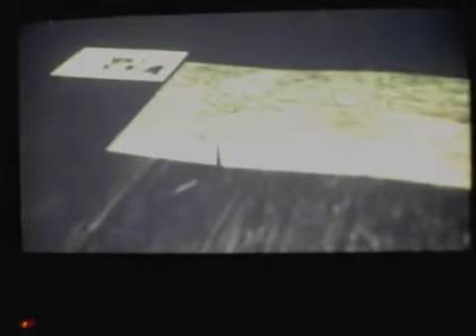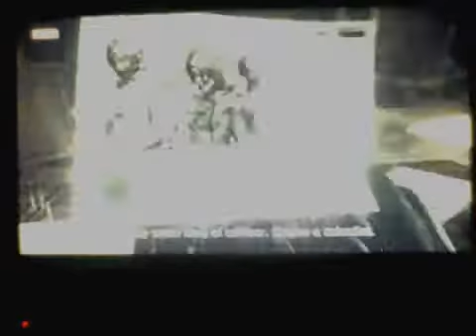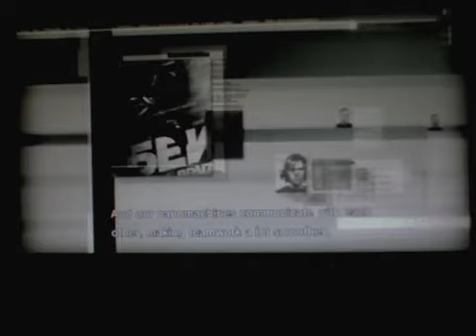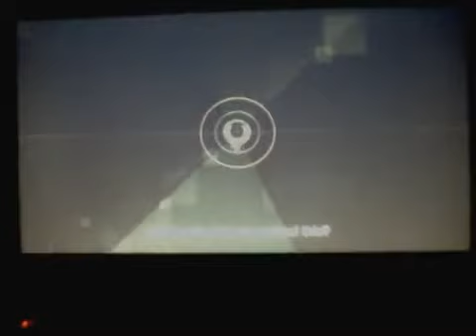Let's Play MGS4 Part 6 - Ah Shit Balls ! (V.1)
Welcome Peeps To Another LP & Its Time For Metal Gear Solid 4 Guns Of The Patriots Part 6.

Vid Made By TheStormBrozLP's.
TheDarkAngelStorm & DeDragonLord - LTS.

Game Made By KONAMI.

(V.1) Is the take one because we are working on a (V.2). That will be alot more better in the future.